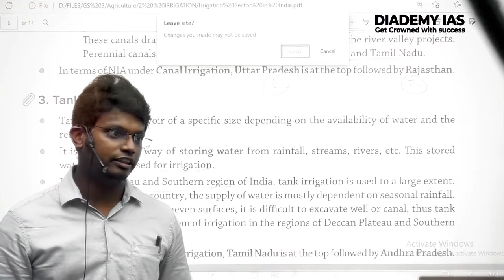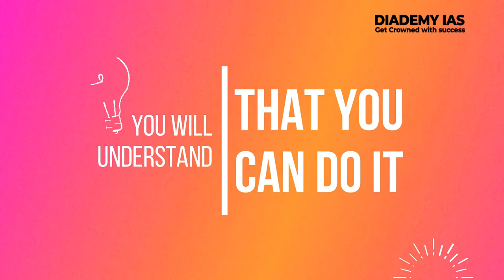UPSC Topper C B Rex (AIR 111, CSE 2021) from DIADEMY IAS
UPSC topper CB Rex tips for UPSC preparation. All India Ranking 111| UPSC Topper 2021